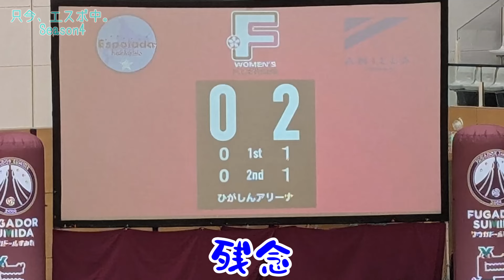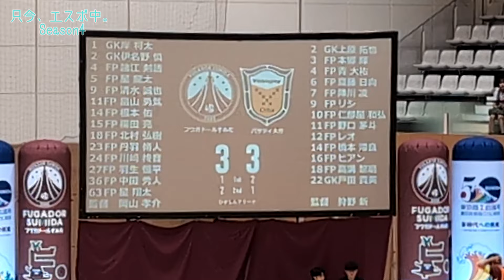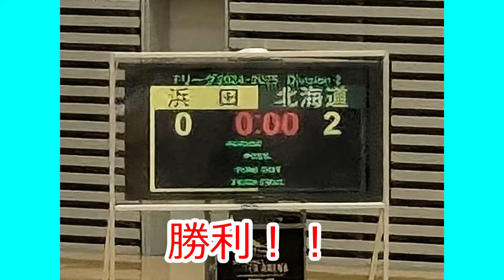総移動距離2500km超！トップ&イルネーヴェ現地観戦【只今、エスポ中。Season4 #8+α】〈※エスポラーダ北海道非公式応援番組〉只エス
【#8 本編】

【vsアニージャ湘南（イルネーヴェ）公式記録】

【エスポラーダ北海道公式オンラインショップ】